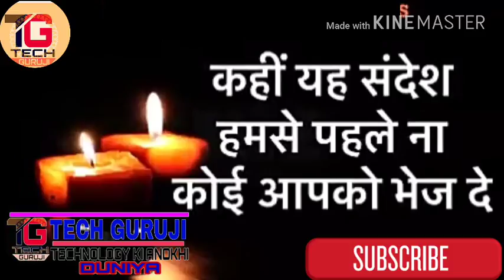HAPPY DIWALI DOSTON